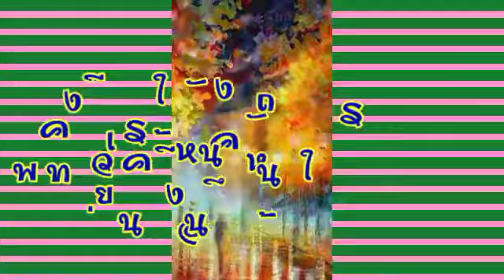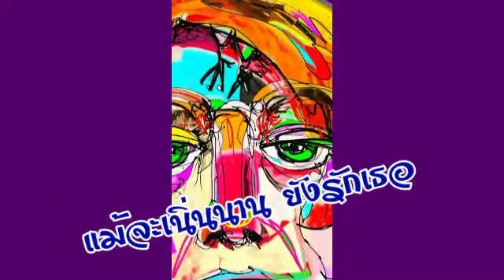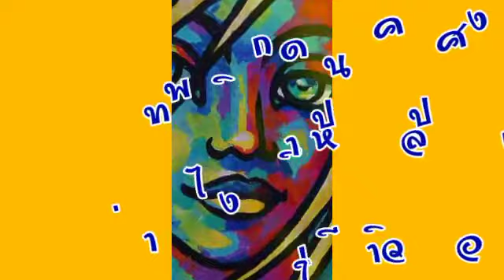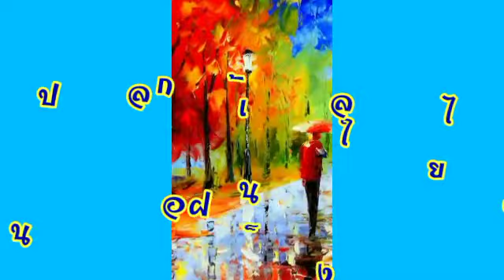อสงไขย หญิง ธิติกานต์